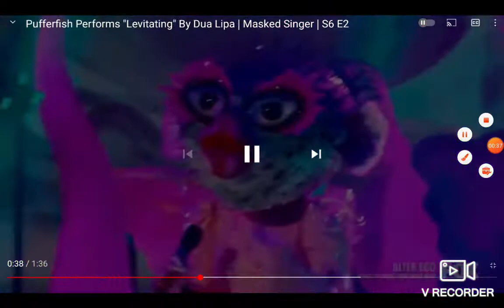puffer fish sings levitating